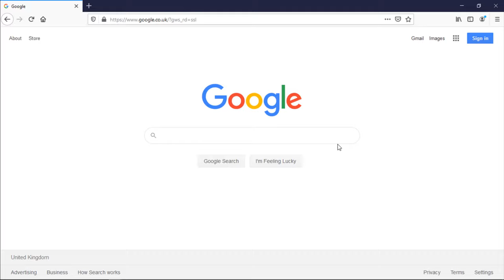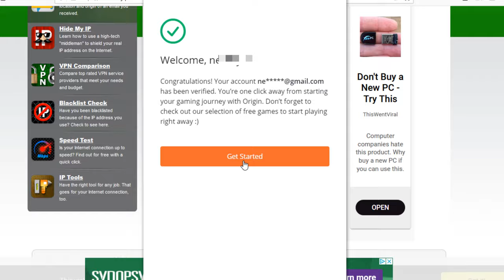How to Install Origin Client for PC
In this tutorial we're going to show you how to install Origin Client for PC on Windows 10.

00:00  How to Download Origin Client
00:37 Installation Process of Origin Client
01:07 Creating an account on Origin Client